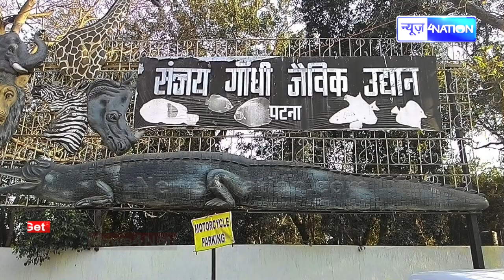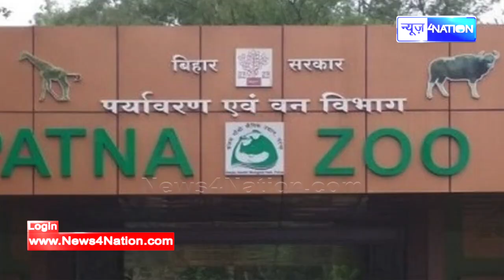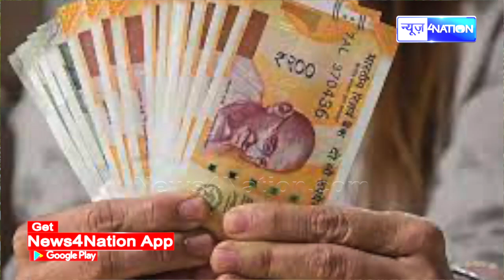नए साल के लिए तैयारी शुरू हो गई, लेकिन पटना वालों को लगेगा झटका